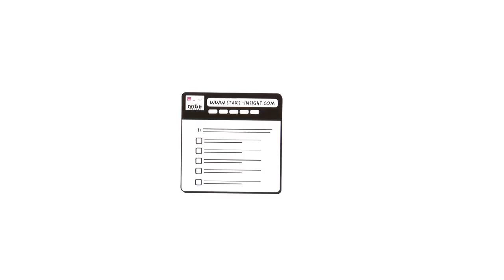Stars Insight - Die Marketing-Community von Mercedes Benz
Für unseren Kunden Mercedes Benz haben wir die Marken-Community Stars Insight in einem Klassischen Legetrick (PAPER CUT-OUT) Erklärvideo erklärt.